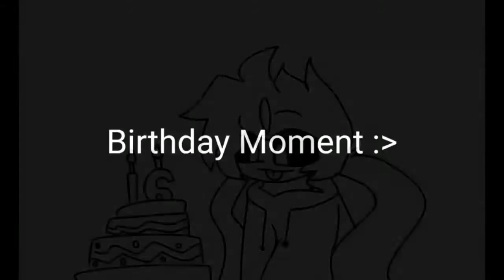BIRTHDAYYYYYYYY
Yez its my Birthday